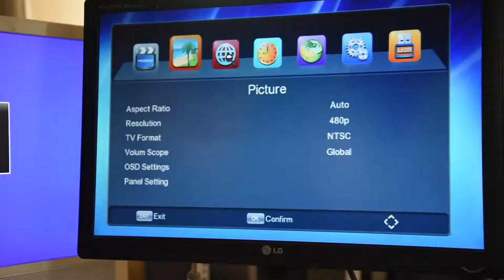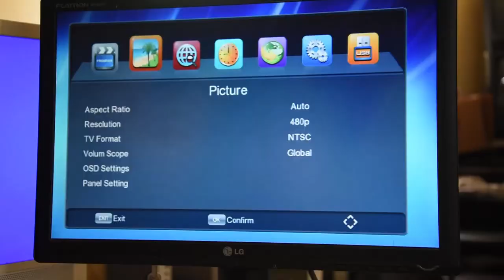CONNECT DVB T2 WITH VGA MONITOR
This video will teach you how to connect your dvb t2 to a vga monitor and external speakers
USED Equipment
or use RCA to 3.5mm female adapter